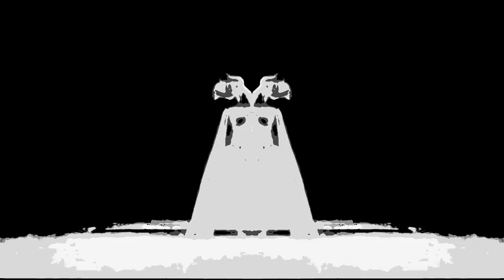Gemini - Protein Computer